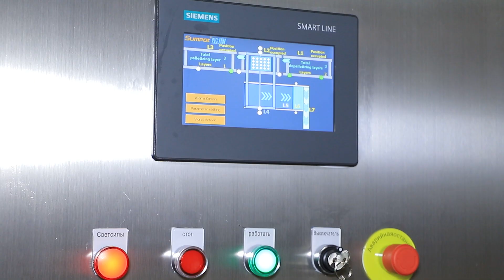Regular Automatic Pouch Tray Unloader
High Productivity, Reduce Labor Cost And Intensity, 24-Hour Production With No Interruption